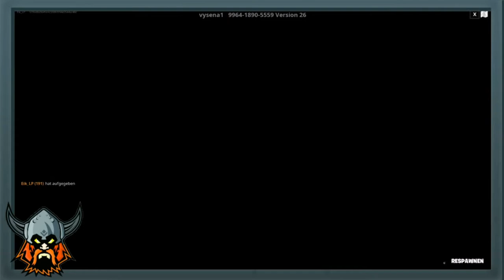FORTNITE: 😱GRATIS XP MAP😱 / Reality Parkour